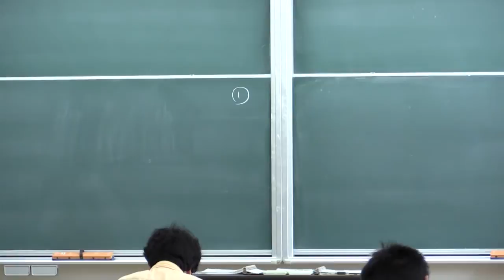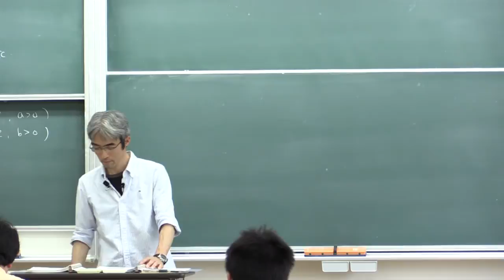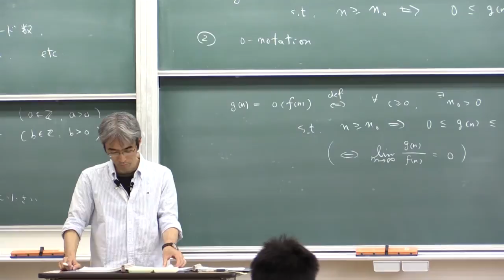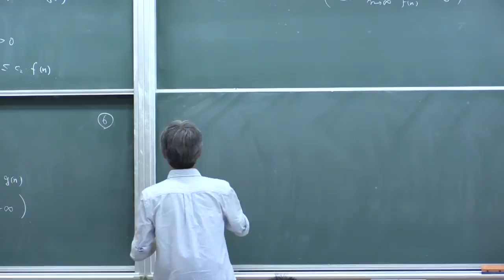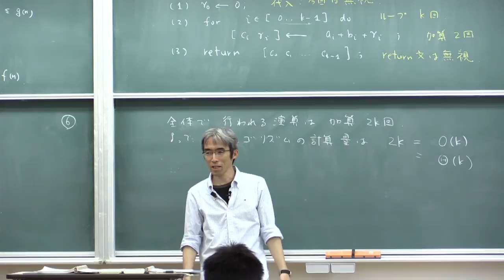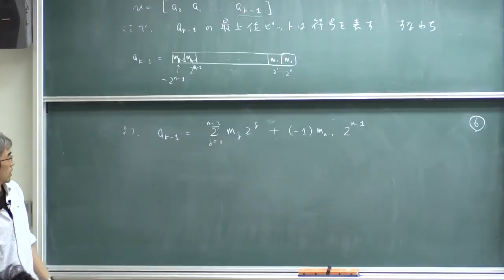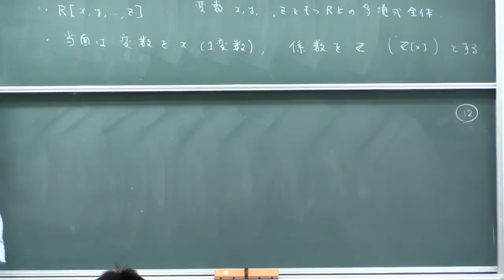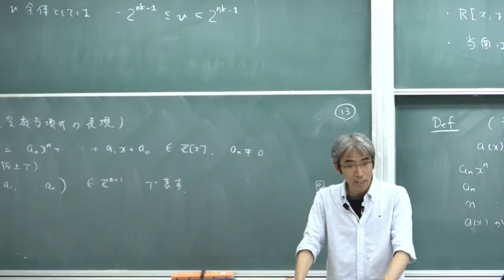計算機数学I (2015) (6) 多倍長整数の加算の計算量 (Computer Mathematics I, Lecture 6)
Akira Terui. Lecture "Computer Mathematics I (in Japanese)." Lecture 6: Time complexity for addition of multi-precision integers. May 25, 2015, at College of Mathematics, University of Tsukuba, Tsukuba, Japan.